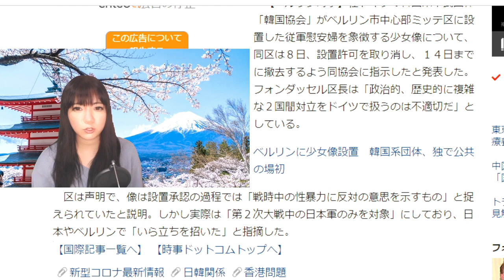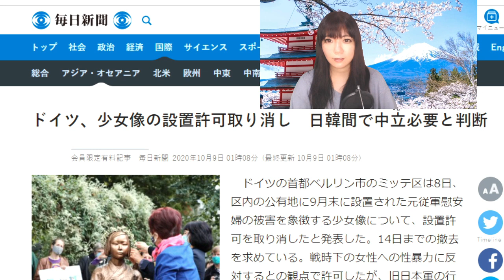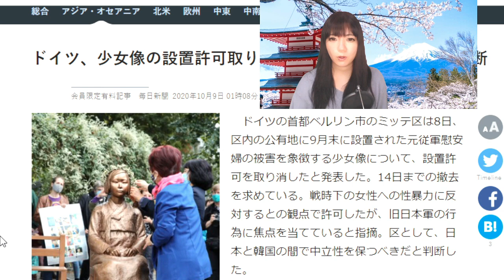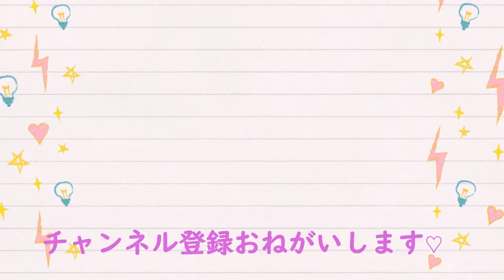【韓国発狂】ベルリンが少女像撤去要請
そして２０時より生配信チャンネルもありますのでこちらも

※広告剥がされがちなでみたろの今後の活動の為にもこ是非のチャンネルのメンバーになってください！